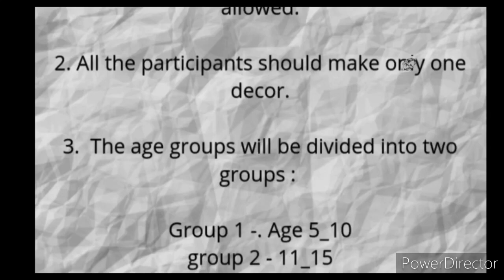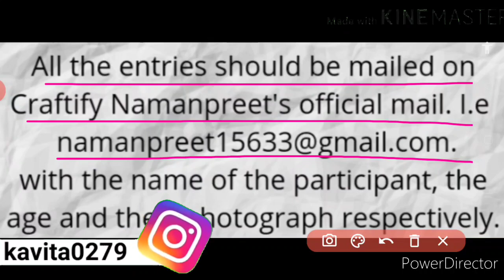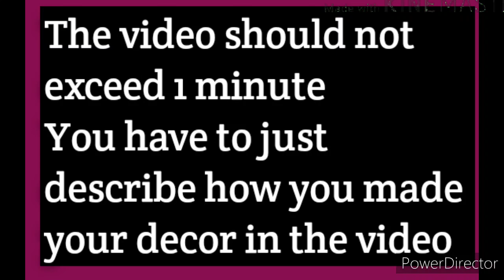Free Online Decor Competition 2020 | Diwali Special | Online Unique Creative Event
In this video, you can know about an online decor competition 2020 dedicated to Diwali, having free participation acceptance and provision of e-certificate to winners, so kindly watch this video fully and carefully from beginning to end..🙏🏻❤️🌹